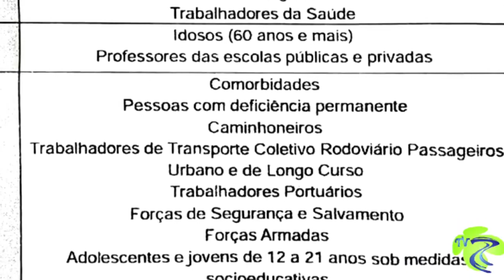Dra. ROSANA FALA SOBRE SINTOMAS E CUIDADOS A SEREM TOMANDOS CONTRA INFLUENZA H3N2